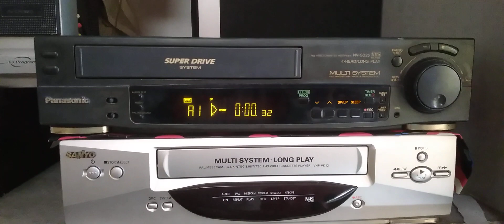For Sale Panasonic SD-25 4 Head Vcr #9971049488